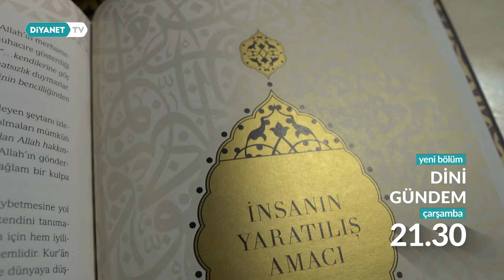Dini Gündem - 90. Bölüm Fragmanı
📌Dr. Mustafa Güvenç’in sunumu, Din İşleri Yüksek Kurulu Uzmanları Dr. Yaşar Seracettin BAYTAR ve Dr. Abdülkadir ERKUT’un katılımıyla  “Duada Usul ve Âdâb”  konusu konuşacağımız DİNİ GÜNDEM, çarşamba saat 21.30’da Diyanet TV’de. 📺